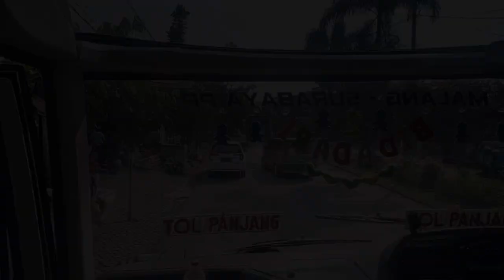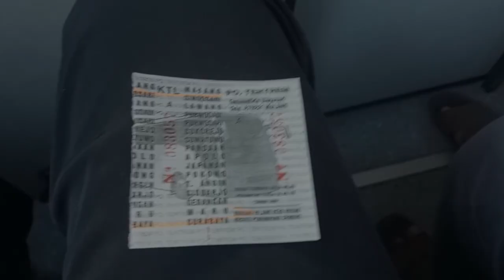SENYAP PARAH, SEPERTI GAK PAKE MESIN!! Trip Bus Tentrem Mercy OF 1623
Jalur Malang - Surabaya ini memang terkenal padat dan banyak penumpang. Sehingga, banyak juga pilihan bus yang ditawarkan, baik Ekonomi AC (Tarif Biasa) maupun patas. Banyak dari PO bus di jalur ini yang berlomba-lomba untuk menawarkan pelayanan terbaiknya.

Seperti PO Bus Tentrem, juga gak mau ketinggalan untuk memberikan gebrakan baru. Setelah sukses meluncurkan armada Avante H7 untuk armada kelas Ekonomi AC dan kelas Patas, kini PO Tentrem kembali meluncurkan armada terbaru, yaitu Max HDD dengan sasis Mercedes Benz OF 1623 RF untuk kelas AC Tarif Biasa.

Terus, bedanya apa? Selain beda mesin, karena biasanya pakai Hino AK8, kursi yang tersedia di bus ini jauh lebih nyaman. Menggunakan bahan beludru yang empuk, jarak kaki yang luas, serta sandaran yang tinggi, menjadikan armada ini termasuk ATB yang nyaman di jalurnya.

Tunggu apalagi? Ayo buruan cobain :D

Tarif Surabaya - Malang : Rp 15.000
Jadwal Tentrem "2 Bidadari" :
Surabaya 05.50, 11.18 , 16.40
Malang 8.39, 13.40, 19.50
Tonton Video Saya Yang Lainnya :
KEEP IN TOUCH
Sugeng Rahayu, Sumber Selamat, Harapan Jaya, Bus Tentrem, Bus Restu, Surabaya Malang, Mercedes Benz OF 1623 RF, Via Tol Panjang